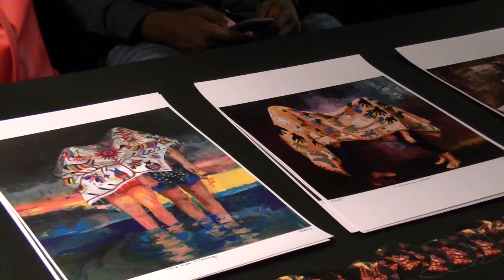Flor Tolentino - Herstory Revealed In Artworks